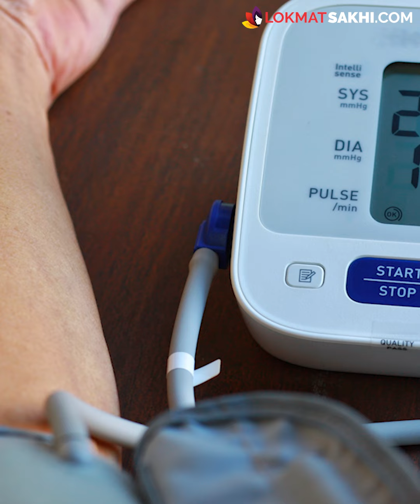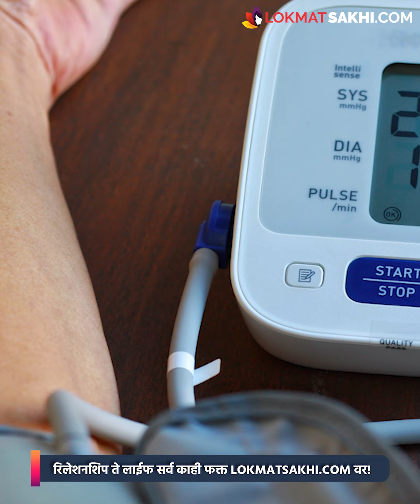वजन कमी करणारे 'हे' Secret पदार्थ तुम्हाला माहिती असायलाच हवे Kitchen Ingredients To Lose Weight MA3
हात आणि पाय बारीक असतील आणि पोट वाढलं असेल. तर सर्वात आधी सर्वांचं लक्ष पोटाकडे जातं. बऱ्याचदा वाढलेल्या पोटामुळे संपूर्ण शरीर बेढब दिसतं. वाढलेल्या वजनामुळे गंभीर आजरही उदभवू शकतात. पण तुम्हाला माहितीये का तुमच्या Kitchen मध्येच असे काही Secret Ingredients आहेत. ज्यामुळे वजन अगदी झटपट कमी होऊ शकतं. हे पदार्थ नेमके कोणते? जाणून घेऊयात.

व्हिडिओ आमचा video आवडल्यास धन्यवाद. सबस्क्राईब करायला क्लिक करा